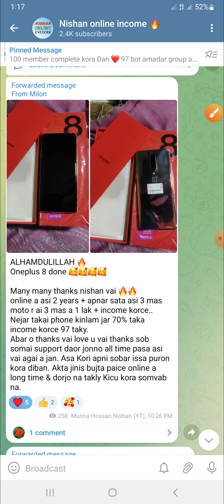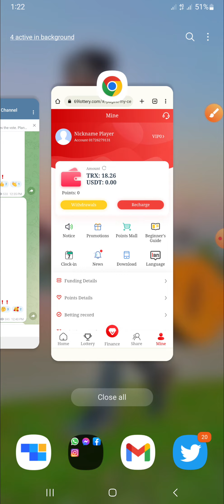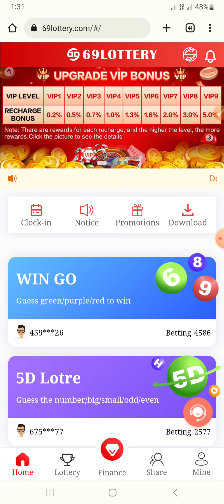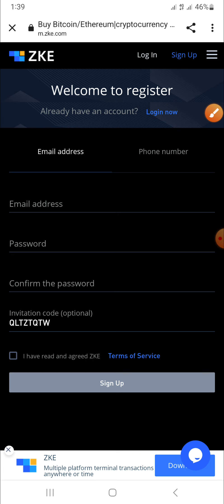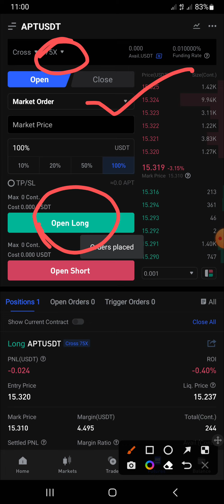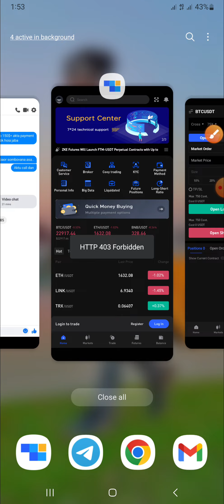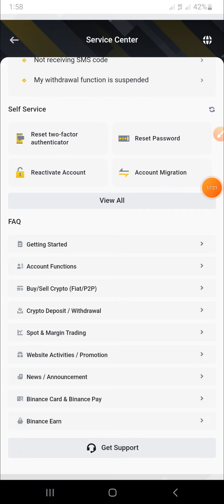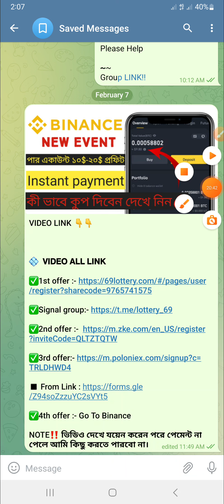Instant Profit 10$-50$🤑Binance New Event Instant payment😱ZKE Exchanger Unlimited Trick🔥Airdrop Today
imstant Payment Airdrop 2023 ।  New Instant Payment Airdrop ।  New Airdrop instant Withdraw 2023 ।  Instant 50$ Cleim ।  Make Money Online Online 2023 । new airdrop instant Withdraw । Trust Wallet airdrop Cleim । make money online । Latoken Airdrop । Trust Wallet Airdrop ।

⏩⏩⏩ FOLLOW ME ⏩⏩⏩

Your questions:

Instant withdraw
yoorbit withdrawal
binance new offer
airdrop terbaru
new airdrop today
coinw
exchange offer
future star app
instant payment airdrop
new airdrop
new exchange airdrop
wallet offer
denet
future star
instant withdraw airdrop
kucoin
yoorbit
binance new update
bitcoin mining
crypto loot
future task
new offer
trust wallet
5ire
airdrop
airdrop sinhala
airdrops crypto
app cloner
bidacoin
binance event
binance new offer today
binance offer
binance offers today
btt
coin w
coinw exchange offer
crypto airdrop
crypto currency
cucoin
daince
dudu cash
exchange airdrop
future app
future bonus
btt
coin w
coinw exchange offer
crypto airdrop
crypto currency
cucoin
daince
dudu cash
exchange airdrop
future app
future bonus
future star airdrop
future star payment proof
future star wallet
galxe nft
get paid
kucoin new offer today